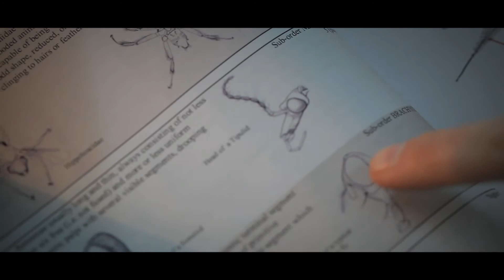Flies are Fascinating: Dipterists Forum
Dipterists Forum promotes the study, recording and conservation of true flies in the British Isles.

Flies are amazingly diverse and varied, and studying them can be hugely rewarding. It is true that some are pests or disease carriers but most are beneficial, many are attractive and some are spectacular.

Watch our video to find out what we do. and why not join us? And help us find out more about flies. There’s much to be discovered!